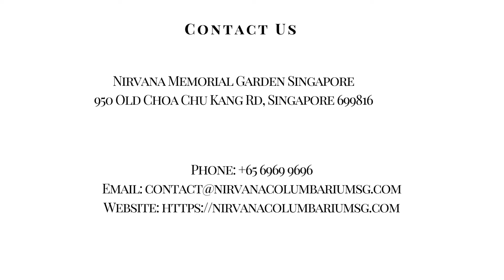What is included in Nirvana Funeral Services in Singapore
However, no one should have to deal with the stress of planning a funeral for a loved one during those difficult times, hence at Nirvana Columbarium Singapore, we provide all funeral services to cater to many different religions. Our experienced services consultant will help & advise you throughout the full funeral procedures whether you're a Buddhist, Taoist, or Christian.